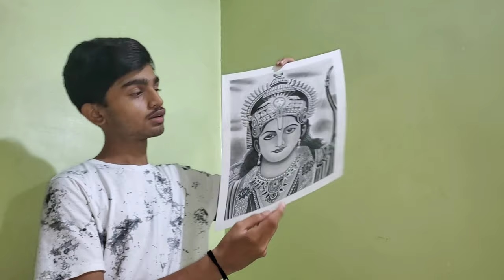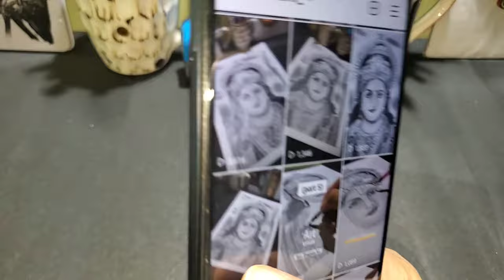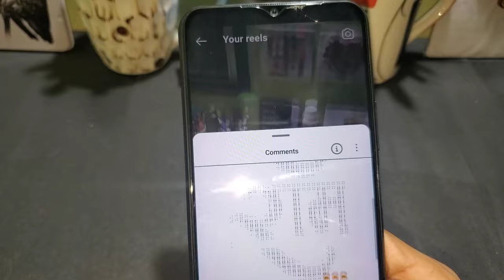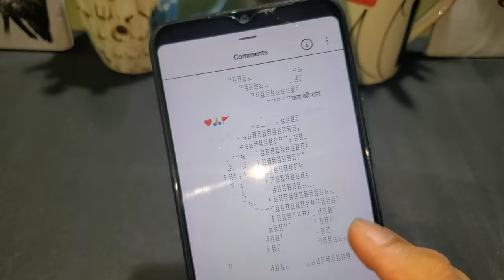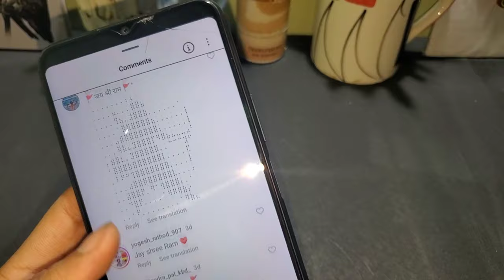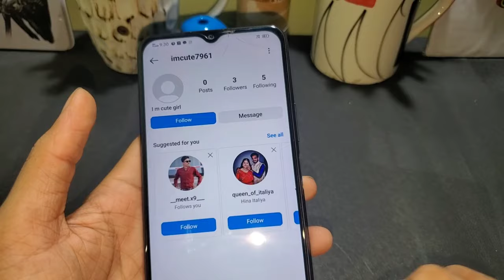Ram Bhagwan Drawing | Comments ? | Art Nishant